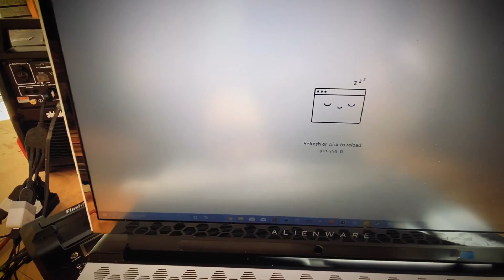余談がすぎる。停電と私と発電機とゲーミングPCと（ｒｙ）非日常vlog@台風19号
混沌の。台風19号、停電、発電機、パソコン、イッヌ、他。デルアンバサダーでモニター中のやつ。備あれば憂いなし完結編。

📸使用機材
動画撮影：iPhone 11 Pro 1080p /60fps

📝停電関連まとめ記事
台風19号対策。本番は通過後…台風15号被害の経験メモ。停電5日、ネット4日停止、自宅回線2週間停止で感じたこと、体験談、やるべきことメモ

InstagramやTwitterなどSNSの最新機能やアップデートなどをTwitterやブログで配信中。よかったらみてみてください。

■その他ブログではカメラ、スマホ最新情報、レビューなども！
2019年10月
レビュー予告「New ALIENWARE m17」ゲーミングノートPC、間もなくモニター開始！デルアンバサダープログラム ノートパソコン |

‪■DJI Osmo Pocket実機レビュー中‬
コンパクトすぎるのですぐ手元に置いておけるってのが最大のメリット。

Osmo Pocket最新ファームウェアアップデート来てたメモ。v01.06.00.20。2019年4月上旬。外部マイクの説明追加？ボタン押したときのビープ音オフ可能に
Osmo Pocketアクセサリー類がDJI公式ストアで販売開始！
Osmo Pocketマイストーリー文字変更させてwなんか中学生感すごくないこれwDJI Mimoレビュー感想/My Stories 作例
動画:Osmo Pocket単体でRaw撮影切り替えする方法。PROモード(アドバンスト)設定で静止画記録タイプ/露出/ホワイトバランス変更可能。DJI Osmo Pocketの使い方/解説
DJI Mimoにウォーターマーク機能！マイストーリー新テンプレート追加他、最新アップデート。DJI OSMO Pocket/DJI Mimo最新情報2019
Osmo Pocketで写真と動画編集「早朝の渋谷」DJI/Osmo Pocket/アプリDJI Mimo - My Storyレビュー
DJI Osmo Pocket魚みたいにバタバタなるやつと豚の生姜焼き。Osmo Pocket動画/静止画実写レビュー2019
‪OSMO Pocket最新ファームウェアアップデートで単体Proモード切り替え可能に！ストーリー撮影モード！DJI Osmo Pocket新機能最新情報2019
‪Osmo Pocket Raw撮影はスマホ無しでも可能！DJI Mimoでアドバンスト設定›Osmo Pocket外す›そのまま撮影すればOK。DJI Osmo Pocketレビュー/活用術 ‬
‪Osmo Pocket用に保護フィルムと24000Ah 3出力2入力USBポート/ソーラー充電対応に注文してみた。 ‬
‪Osmo Pocket実写レビュー。パノラマ3×3モードで写真を色んな場所で撮影してみた。渋谷、秋葉原、浅草、海。画質チェック用などにどうぞ。DJI Osmo Pocket静止画レビュー/使用感 2019 ‬
‪Osmo Pocketファームウェア最新アップデート来た！v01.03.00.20 & DJI OSMO POCKET最新ニュース速報2019 ‬
‪動画:Premiere Rushスマホ版で動画を複製、クロップして拡大表示する方法。Osmo Pocketパノラマ 3&撮影のカメラ首振り動画を編集。Adobe Premiere Rush CC動画編集方法・使い方 ‬
Osmo Pocket砂に落したらジンバルがバカになった
ざんねん。4k動画はアプリ経由でスマホに保存できない。
おい。4k動画はフェイストラッキング、アクティブトラックなど追跡機能非対応
砂に落としたらおかしくなったけどコンクリートは問題なかった
Osmo Pocketモバイルバッテリーで充電、充電しながら撮影できんの？
Osmo Pocket単体では静止画raw撮影できない

📝過去のモニター履歴

■写真素材/映像素材販売中！

‪※ご購入ご使用いただいた際はご連絡頂けたら、ご購入、ご使用履歴的に各SNSでご紹介させて頂きます！変なのはダメだけどw‬